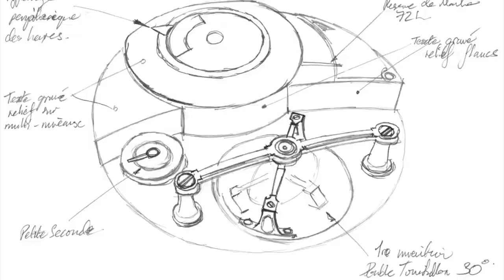Stephen Forsey (Greubel Forsey) Interview 4/5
Part 4 of 5 sections of Stephen being interviewed for The Random Blog On Time.
Please read below for links

Found on The Naked Watchmaker.